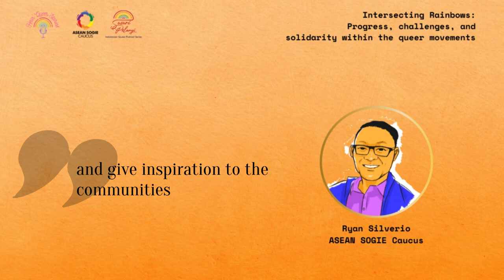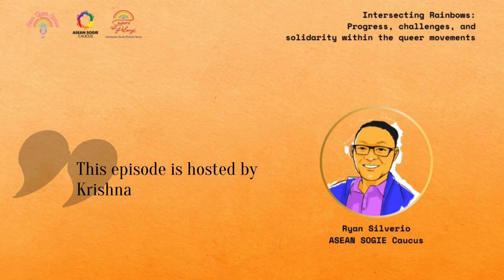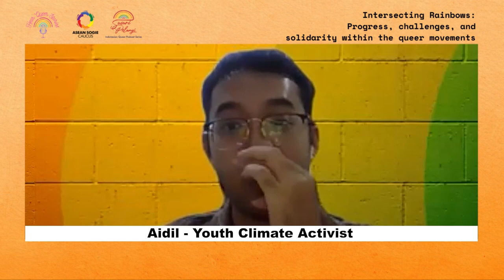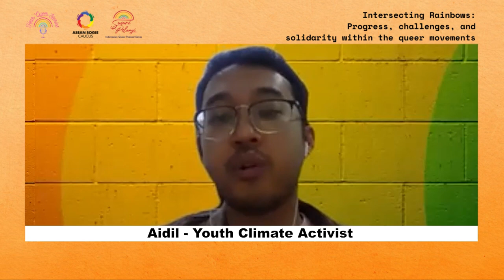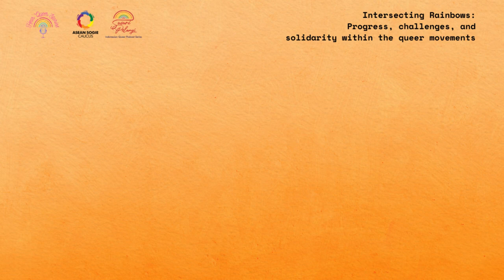Intersecting Rainbows: Navigating Malaysia’s Queer Environmental and Queer Landscape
ASEAN SOGIEC Caucus proudly present a new podcast series of "Intersecting Rainbows: Progress, challenges, and solidarity within the queer movements"
🌈🌿 Join us on an exciting journey of intersectionality! 🎙️

In this episode of 'Intersecting Rainbows: Navigating Malaysia’s Queer Environmental and Queer Landscape' Aidil, a passionate Climate Justice advocate from Malaysia, shares his inspiring experiences on navigating Malaysia's Queer Environmental Landscape. Discover how blending these movements can create a powerful impact for all! 🌏💪